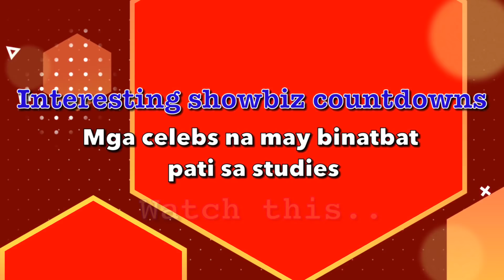Pinaka matalinong artista. Kilalanin!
Di lang good looks may brain din talaga. Bongga!